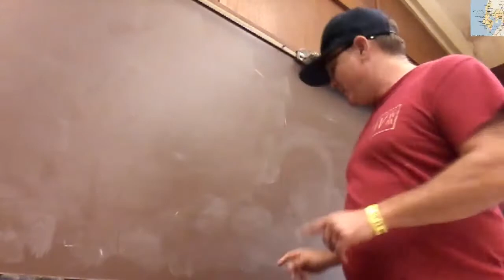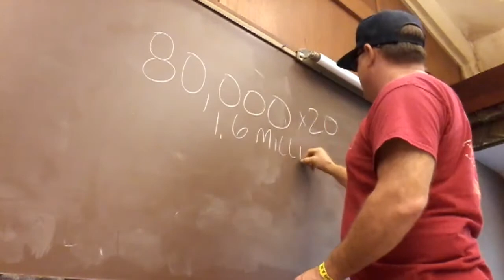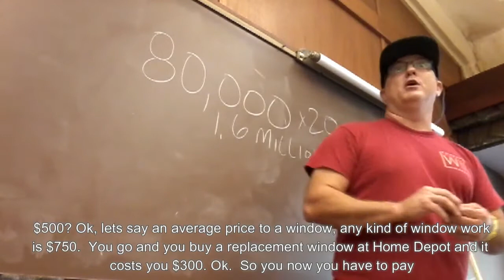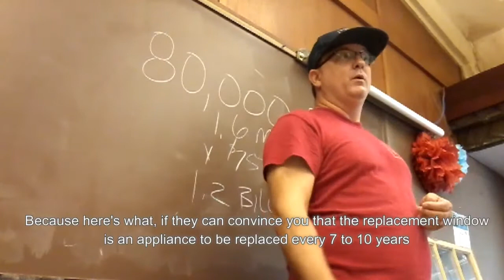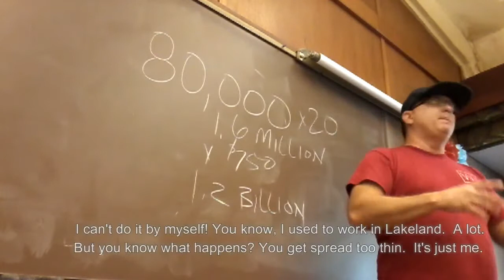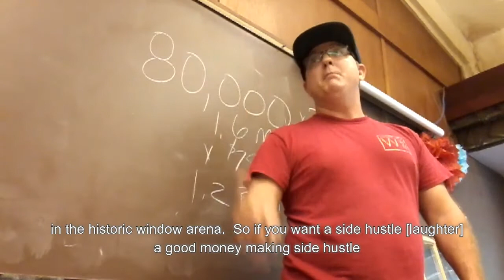Secret Numbers of the Window Restoration Market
With 80,000 historic windows in the Tampa Bay area alone, what keeps you from making your own money restoring windows?